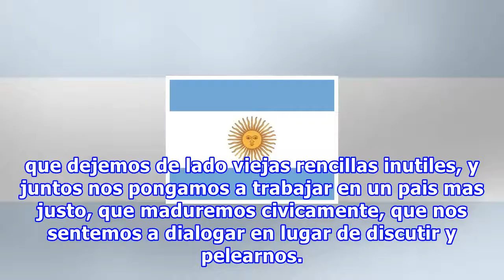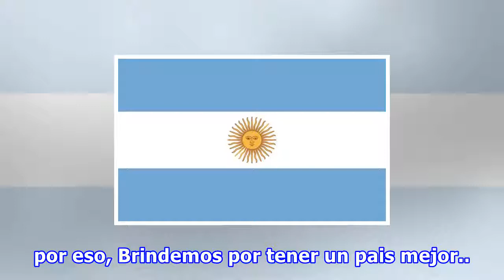En estas fiestas yo brindo pq estemos mejor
que dejemos de lado viejas rencillas inutiles, y juntos nos pongamos a trabajar en un pais mas justo, que maduremos civicamente, que nos sentemos a dialogar en lugar de discutir y pelearnos. el problema principal que tenemos no son los gobernantes, SOMOS NOSOTROS. la politica no es un partido de fut...
Fuente: taringa